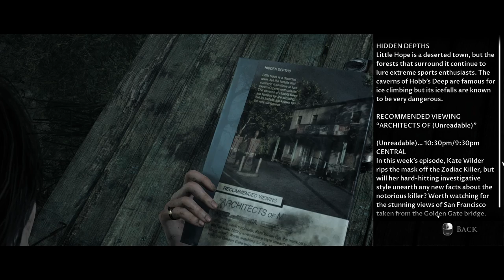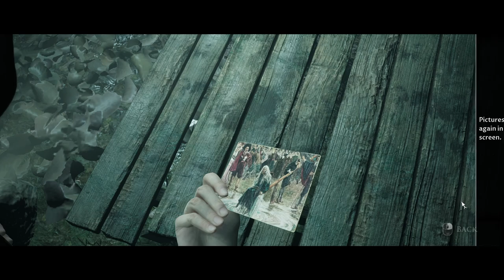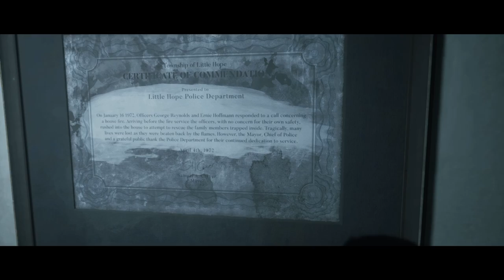LITTLE HOPE (THE DARK PICTURES) Walkthrough Gameplay Part 3 - INTRO (FULL GAME) | RedRax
The Dark Pictures Anthology: Little Hope is an interactive drama survival horror video game developed by Supermassive Games and published by Bandai Namco Entertainment. It is the second of eight planned installments in The Dark Pictures Anthology series and the successor to Man of Medan. The game is set to be released for Microsoft Windows, PlayStation 4 and Xbox One on 30 October 2020.